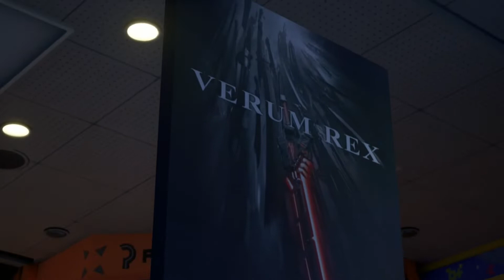AFTER THE UFO!!! | Kingdom Hearts 3 (Part 35)